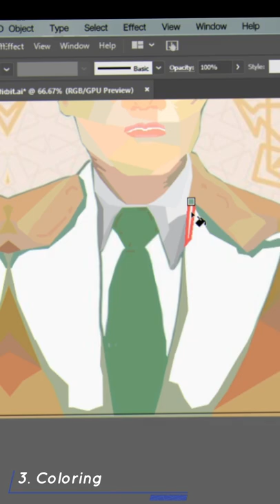WPAP | Muhammad Rifqi Aprinanta (X MIA 1)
just some school project that i work for 1 day:)

also sepuh:v